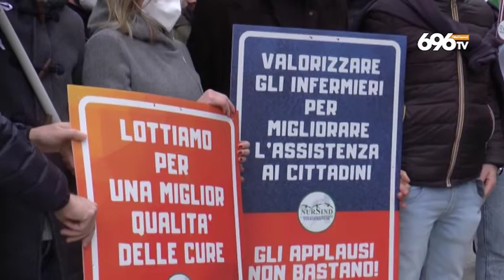Covid, sempre alto il numero delle vittime